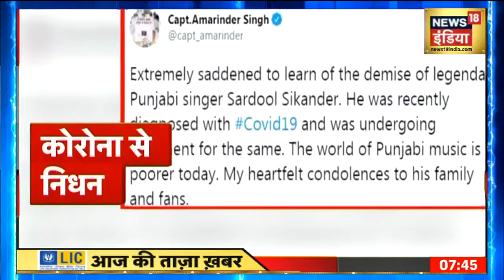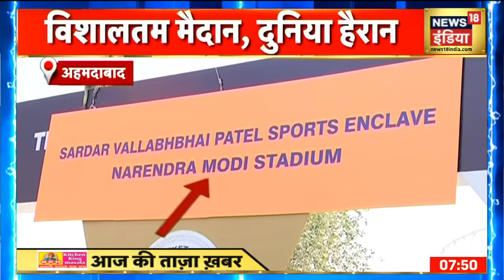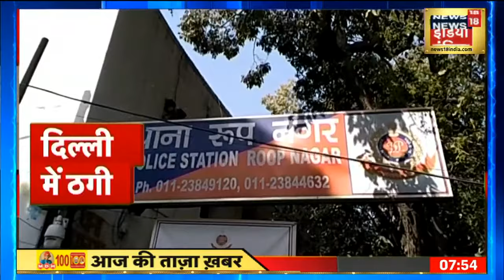बंगाल दौरे पर SC आयोग के उपाध्यक्ष Arun Halder, हिंसा में पीड़ित दलित परिवारों से करेंगे मुलाकात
बंगाल दौरे पर SC आयोग के उपाध्यक्ष Arun Halder, February में संदेशखली में हुई हिंसा में पीड़ित दलित परिवारों से करेंगे मुलाकात |